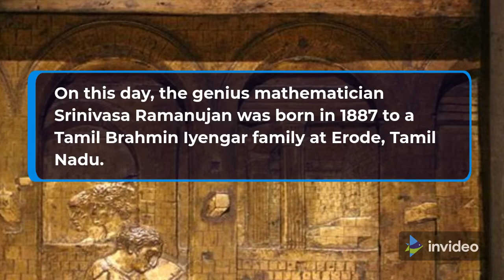22nd December importance.....(MATHEMATICS DAY)